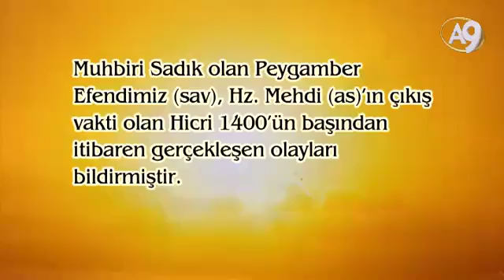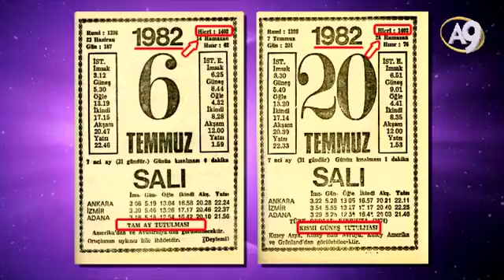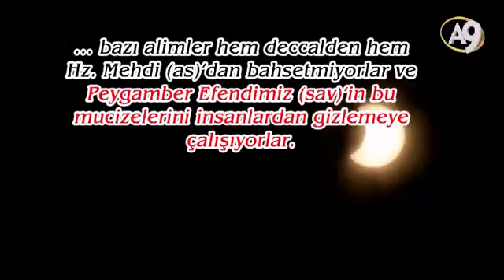Peygamberimiz sav’in Gizlenen Ahir Zaman Mucizelerinden 14 Ramazan Ayında Güneş ve Ay Tutulması